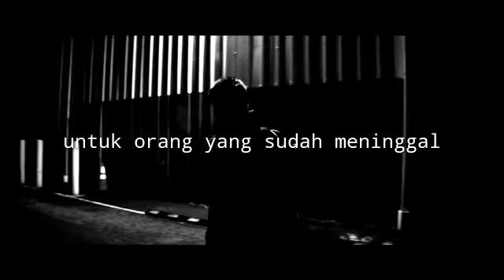Shodaqoh untuk orang yg sudah meninggal sampaikah?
Bersama Demi Mencapai Islam yang Rahmatan Lil 'alamin

Ingin melihat Video HM Al-Inaaroh 2 Buntet yang Lain?
@hm_al_inaaroh2_buntetpesantren ( IG )
dan fanspage
HM Al-Inaaroh 2 Buntet Pesantren

Tunggu video kami selanjutnya
Selamat Menikmati..